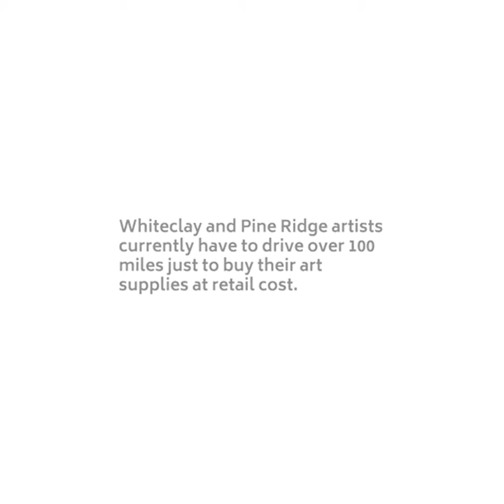Joe Pulliam | Whiteclay Makerspace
Nationally recognized water colorist, Joe Pulliam, has been on a mission to support Lakota artists for years now.

Learn more about the Whiteclay Makerspace and the immediate opportunities it provides for Lakota artists in the Whiteclay/Pine Ridge area here - WhiteclayMakerspace.com